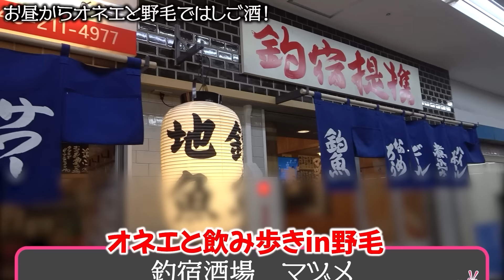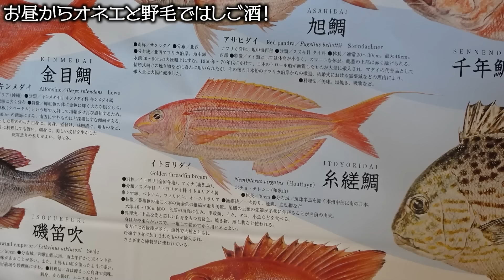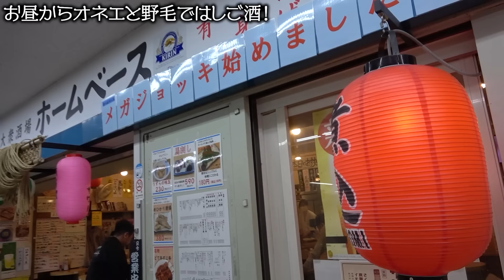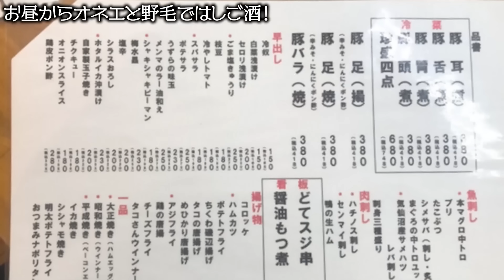【泥酔】横浜の飲み屋街《野毛》ではしご酒をしたら最高過ぎてベロベロに酔っぱらいましたｗ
0:00 ダイジェスト
1:19 1店舗目 釣宿酒場 マヅメ 神奈川県 横浜市中区 桜木町 1-1 ぴおシティ B2F
11:57 2店舗目 大衆酒場ホームベース 神奈川県 横浜市中区 桜木町 1-1 ぴおシティ B2F
17:03 3店舗目  国民酒場 じぇんとるまん 神奈川県 横浜市中区 桜木町 1-1 ぴおシティ B2F

【※よく読んで】
私たちが動画内で喋っている「ホモ」「オカマ」という表現はマイノリティの特権として使用しており、当事者同士で理解して使用しています。
ストレートの方の使用は差別用語にあたりますので間違えない様ご理解お願いします。

サブチャンネル(週刊2すとりーと)

クィーンズアベニュー